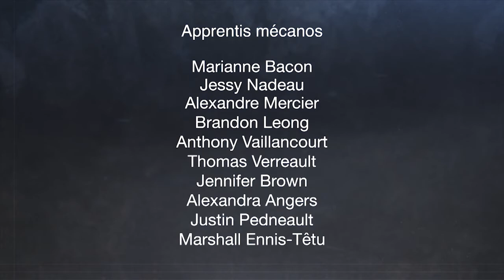Tuning, le Centre de formation - Été 2020 - Émission 2